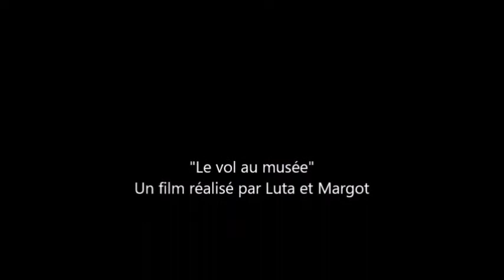Le vol au musée Luta & Margot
Film d'animation réalisé en atelier péri-scolaire par des enfants de 8 à 10 ans.